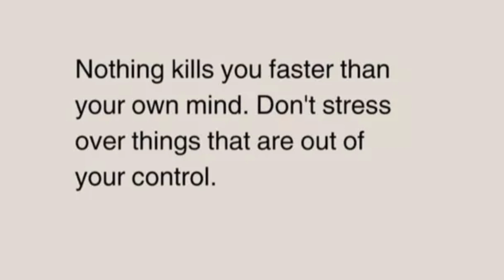😨El MENSAJE de Cristina Cori tras el REVUELO MEDIÁTICO por su ROMANCE con William Levy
El mensaje de Cristina Cori en redes tras el revuelo mediático por su supuesto romance con William Levy.